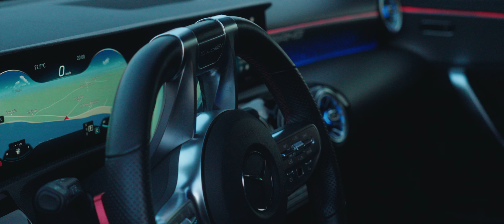Ganoer - Crazy love ( Ufficiale 2024 )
Puoi trovare il brano di Ganoer anche su spotify nella nostra playlist "Tutto Rap/Trap by Seamusica"

Film Editor: Fabio Li Greci
Autore: Gabriele Notaro
Arrangiamenti: Piero Sala
Mixage: Gaspare Sala